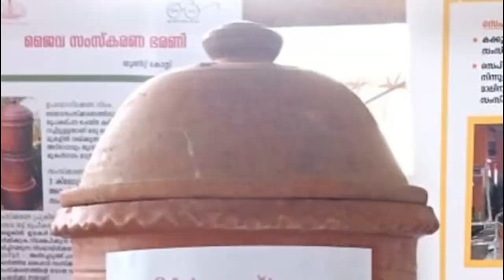IFSRS, Karamana - Krishi Arivukal XVI "Biobins as effective waste management tools in IFS"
The three - layered 'biobins' or 'biocomposters' serve as very efficient composting devices for degrading bio wastes generated in  terrace gardens and also, the household wastes. The special arrangement makes it very convenient to be included in urban/ peri urban agriculture,  where space availability is a great challenge. Further,  the coir pith embedded inoculum helps in emitting no foul smell, leachate and insects.